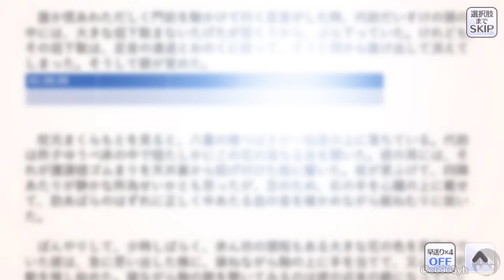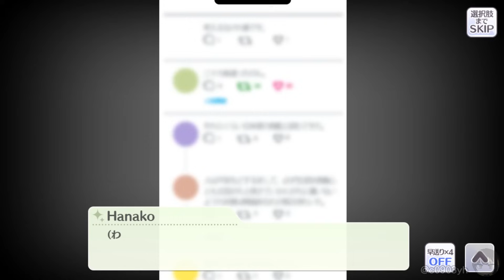【シャニマス】 (JPN【Marry You？】鈴木 羽那 アイドルイベント&True End